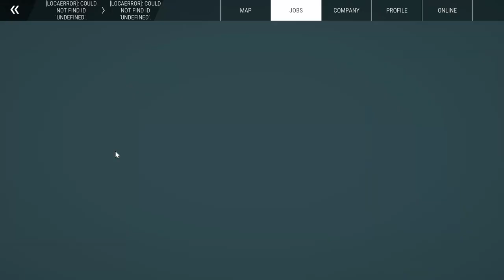Construction simulator - Warehouse Build part 5